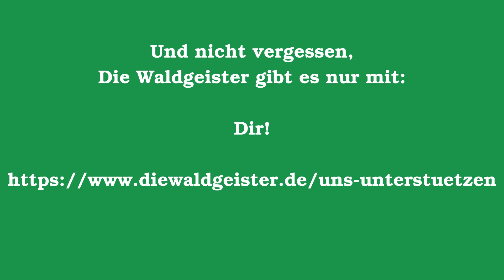Die Wurmwanderkiste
Unsere Praktische Anleitung seinen Küchenabfall direkt auf der Terrasse in hochwertigen Wurmkompost zu verwandeln.

Und schau doch unbedingt mal auf unserer Homepage vorbei:
DieWaldgeister.de